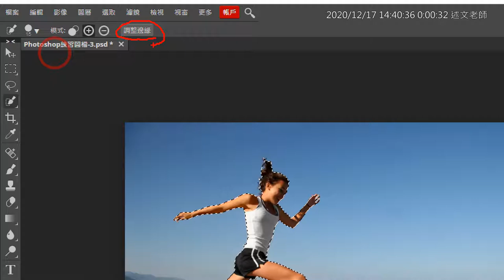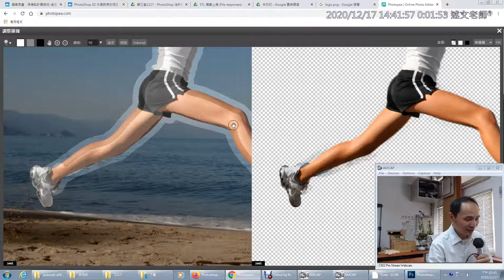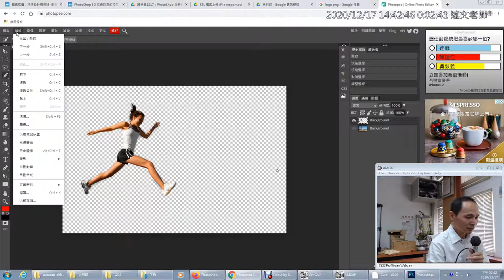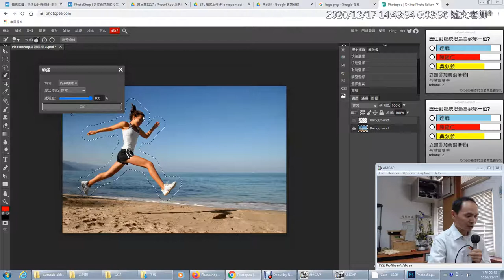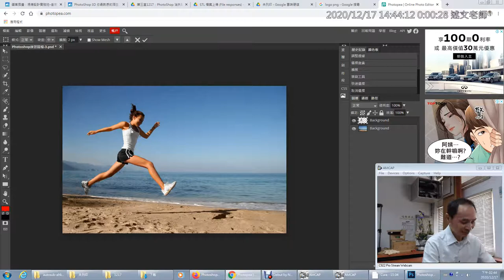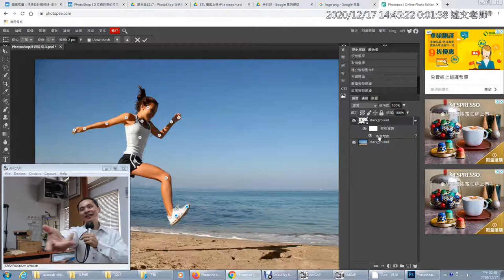Photopea Puppet Tool 布偶工具與智慧形圖層的使用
此影片為「 Photoshop 的替身演員 Photopea：免費雲端服務 Photopea，很適合做為進入專業影像處理領域學習的前哨站！」文章中的操作影片，更完整的內容請參閱「述文老師學習網」